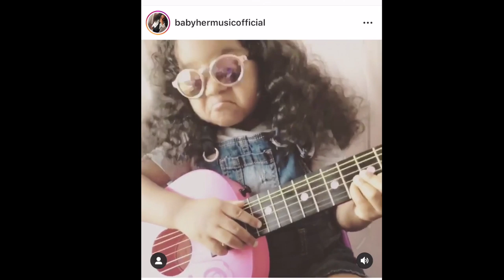Baby Advice From Baby H.E.R. | BiancaReneeToday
Couldn't be in NY without meeting the one and only BABY H.E.R.! As many of you should know, H.E.R. is my favorite artist and she is also this little 3rd yr old's fav!  Since I am now pregnant I've been getting a lot of parenting advice from adults but if I want a cool kid... why not just ASK A COOL KID?? 😎

Here is everything you need to know to be a good parent. 🤷‍♀️

Make sure to follow Baby H.E.R. @BabyHerMusicOfficial

Huge thank you to her parents for setting up this shoot & my friend Orlando for filming!